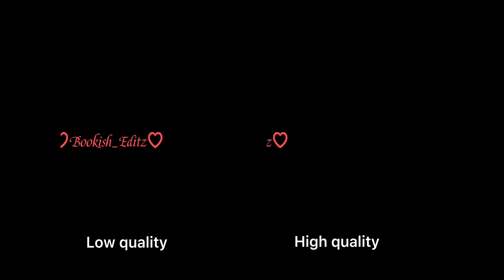High quality or Low quality ( what’s the difference) 😅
Audio Credits: nxphilimaudios
I can’t rly find fanart credits but I’ll try harder next time and look more!